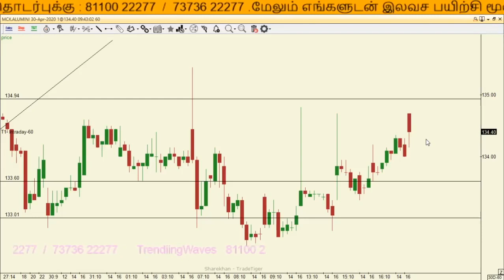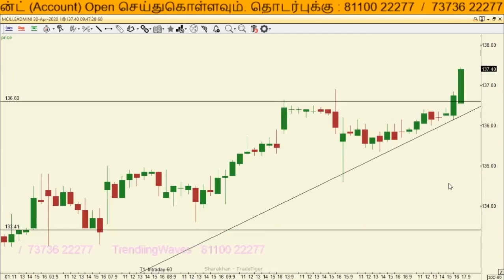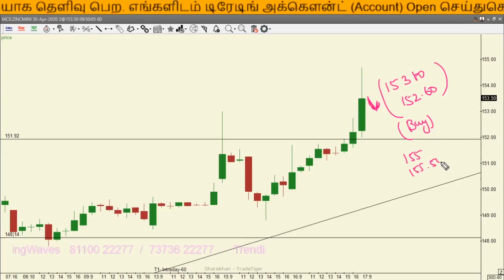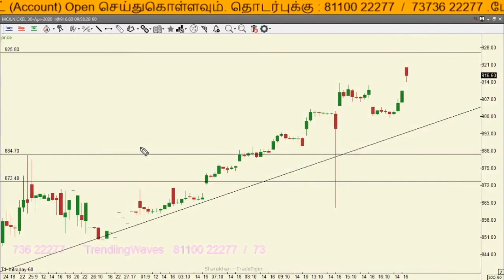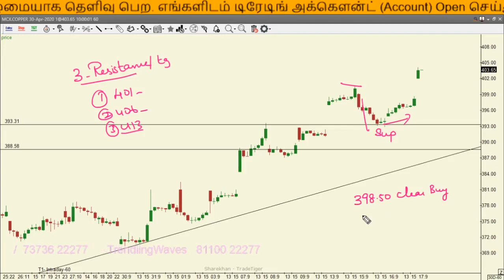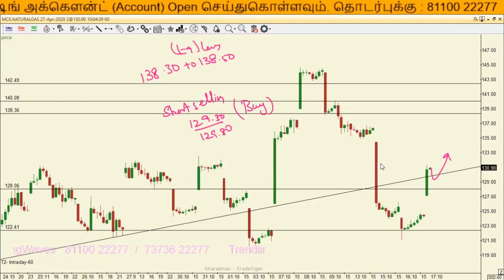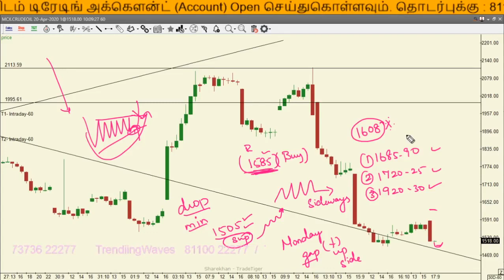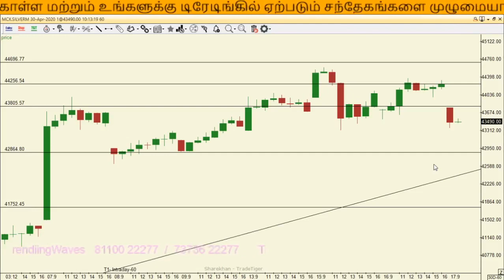Mcx 17-04-2020 Technical Analysis -TrendiingWaves Stock Mcx - Tamil